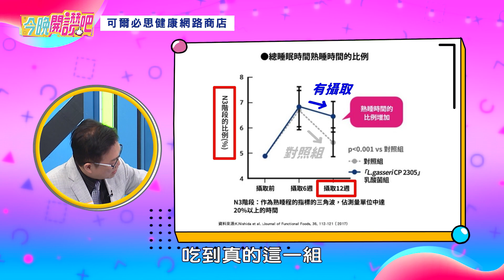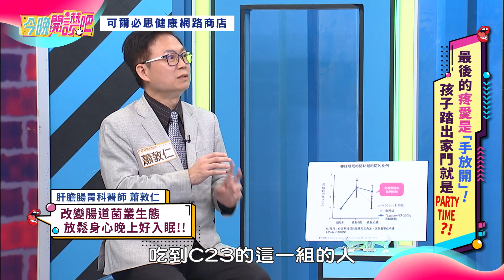焦慮爸媽難入眠！日本乳酸菌幫助好眠好氣色！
焦慮媽媽梁佑南整晚擔憂操煩睡不好
忘詞NG連連~還好找到優化睡眠品質秘訣
好眠救星~❤️日本「可欣可雅(C-23加氏乳酸桿菌)」❤️
幫助心理身體構築良好關係！

幫助入睡👉讓身心充分休息、睡得更好
補充元氣有活力👉學習、工作表現更活躍
改變菌叢生態👉平復緊張心情
✅推荐給缺乏耐心、擁有煩惱的現代人